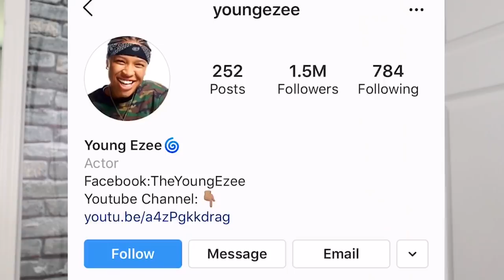Picked Up My BESTFRIEND In A UBER DISGUISE *Went horrible*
Finally took the leap of faith and flirted with my best friend!! shout out to Deshae FROST For starting this TREND